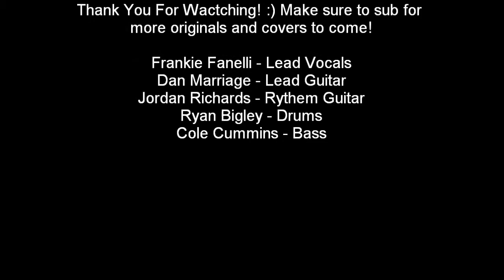Paradox - Consequences (Original) LIVE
Paradox at Club Absithe